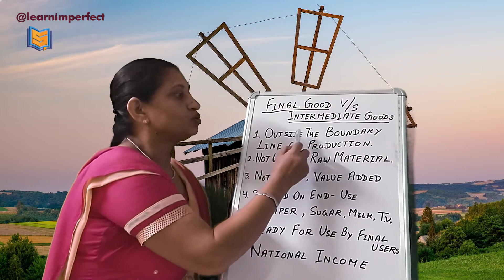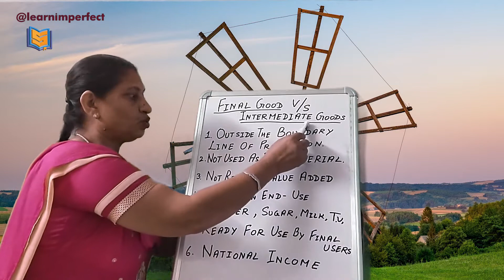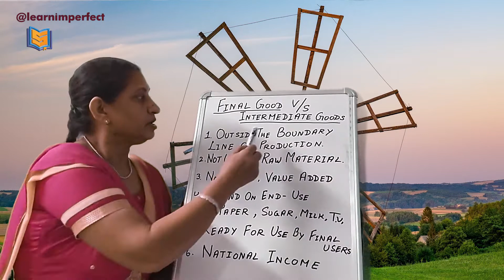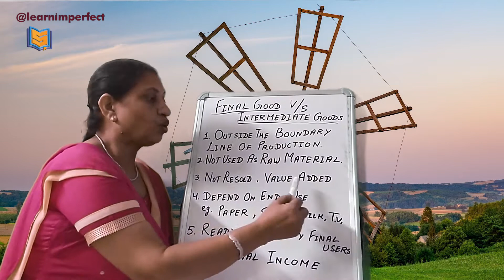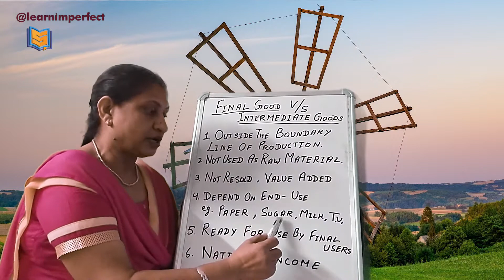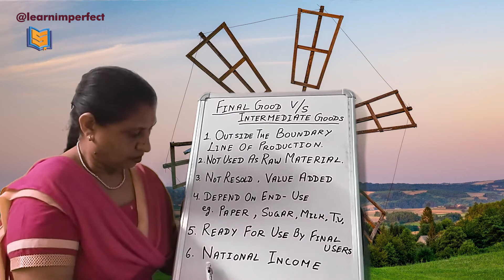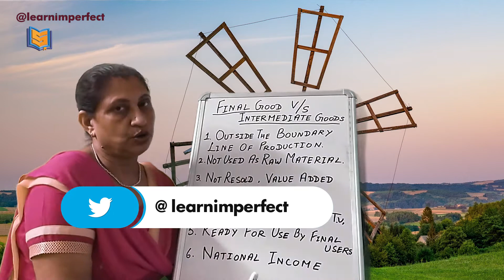Difference b/w Intermediate Goods and Final Goods | Class 12 | Macro Economics | NCERT | In Hindi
Difference between Intermediate Goods and Final Goods - Class 12, Macro Economics, NCERT, in hindi.
ch- basic concepts of macroeconomics
ch- introduction to macroeconomics
Difference between intermediate goods and final goods.
This video explains the concept of Final Goods & Intermediate Goods.

Final goods are those goods which cross the boundary line of production and these goods are only use by consumers.
 Intermediate goods are those goods which are with-in the boundary line and only use by producers. Video also explains the difference between Final Goods & Intermediate Goods with proper examples.
topics included:
classification of goods:
final goods
intermediate goods
who are final users?
final consumer goods
final producer goods
double counting
same good may be final or intermediate
what are intermediate goods and final goods?